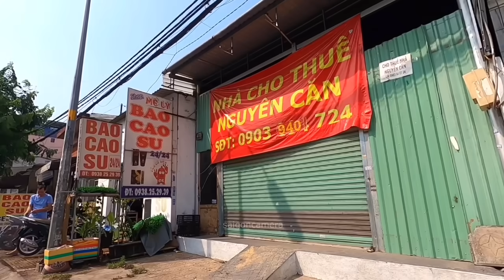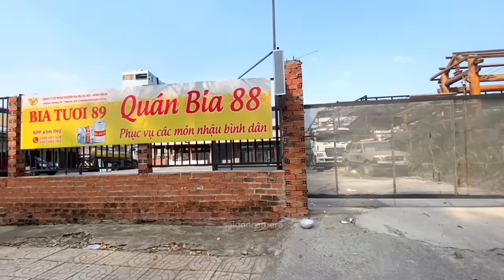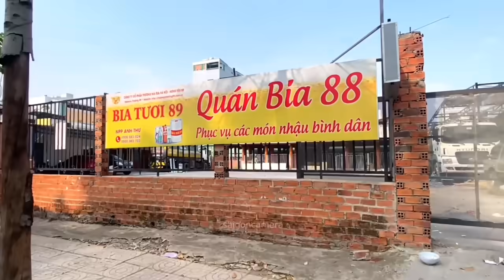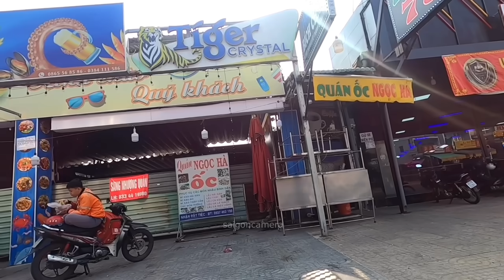Chưa năm nào BIA Ế NHƯ NĂN NAY - QUÁN NHẬU tiếp tục ĐÓNG CỬA SANG QUÁN.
Chưa năm nào BIA Ế NHƯ NĂN NAY - QUÁN NHẬU tiếp tục ĐÓNG CỬA SANG QUÁN. Sài Gòn Camera.
Thị trường bia ế ẩm, sức tiêu thụ giảm khủng khiếp, phần vì làm ăn gặp nhiều khó khăn, phần vì sợ dính nồng độ cồn dẫn đến việc tiêu thụ bia chững lại. Các quán nhậu tiếp tục đóng cửa và sang nhượng lại mặc dù cuối năm là thời điểm mua bán tấp nập nhất.
Chia sẻ cùng các bạn về cuộc sống Sài Gòn. Những thay đổi mới nhất và cập nhật cuộc sống của người dân Sài Gòn từng ngày.